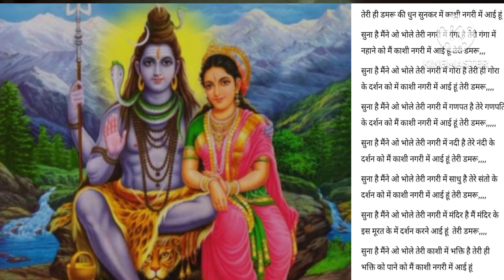तेरी डमरू की धुन सुनकर में दौड़ी आई हूं